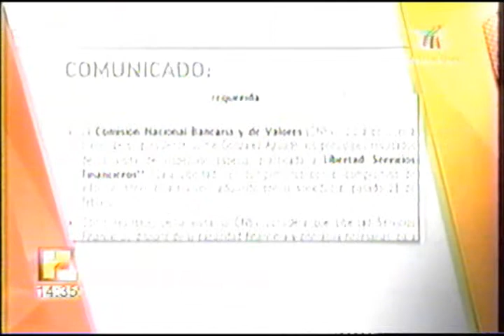Exoneran a Caja Libertad de caso Oceanografía